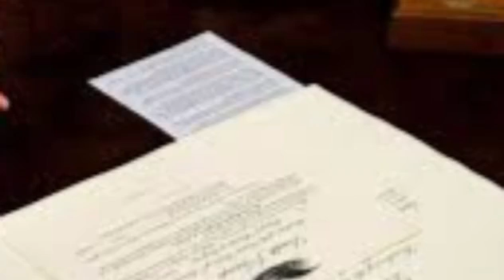15 விமானங்களை பரிசளித்துள்ளனர்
15 விமானங்களை பரிசளித்துள்ளனர்